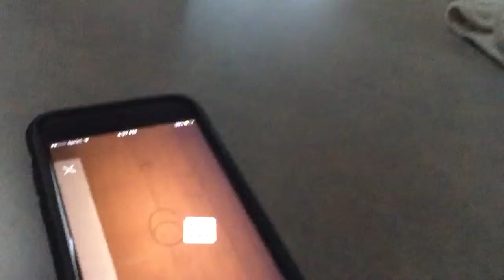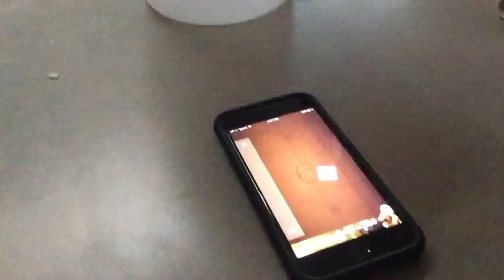What's up everybody it's us outdoor adventure and we are doing a death cup challenge